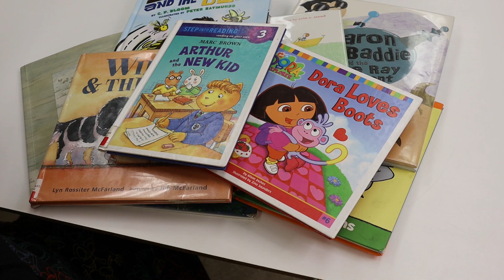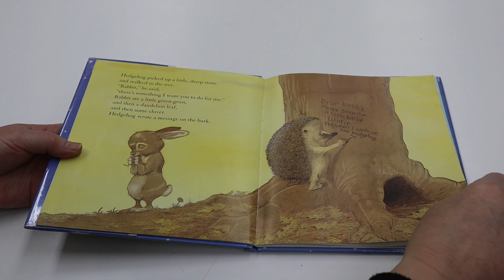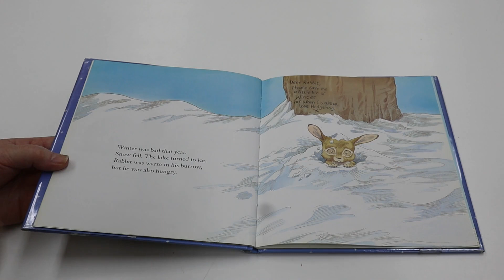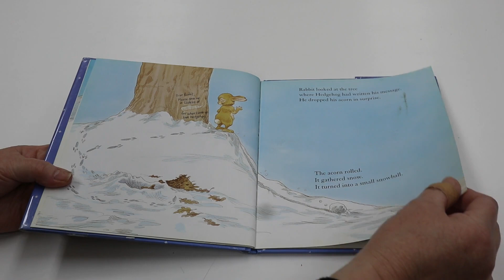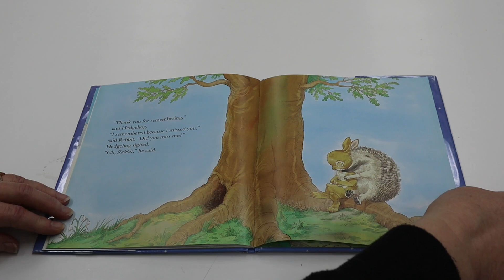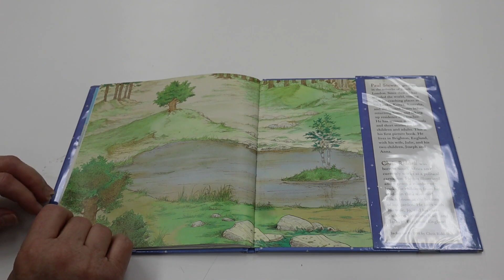A Little Bit of Winter by Paul Stewart; Illustrated by Chris Riddell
Read with us! Today we're reading A Little Bit of Winter by Paul Stewart; Illustrated by Chris Riddell. Publication details: [New York] : HarperCollins, 1999, c1998.